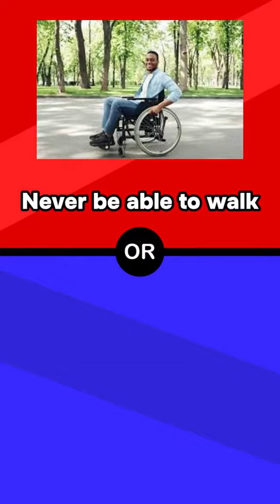What Would You Rather Do? Episode 6